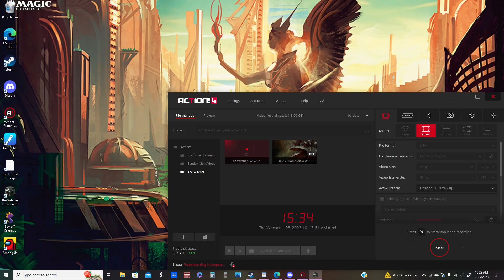The Witcher, Pt. 3: Booze and Monsters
The lesson is don't hunt monsters under the influence. Also what is that doggo hiding?